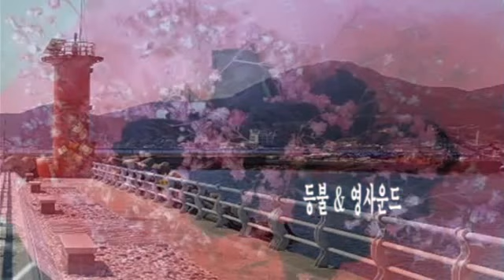등불 & 영사운드